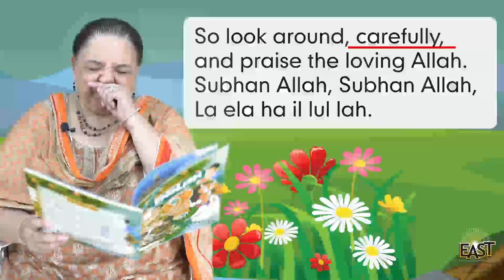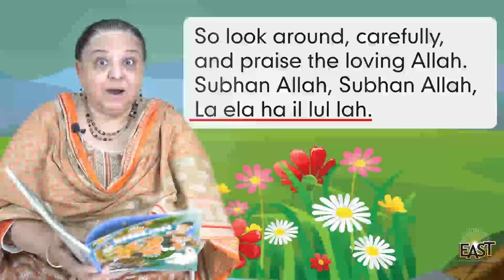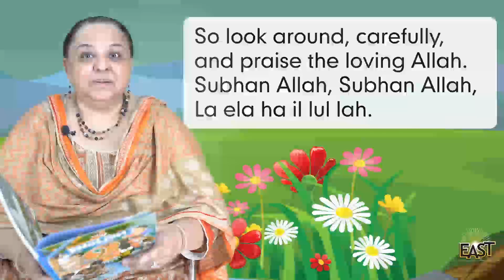Class 2 English Ch#1 Lecture 4